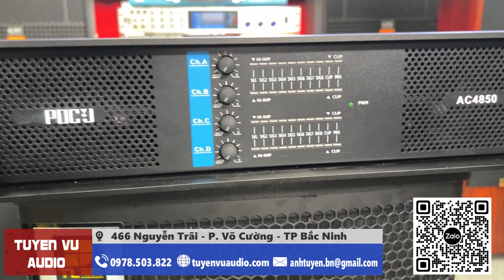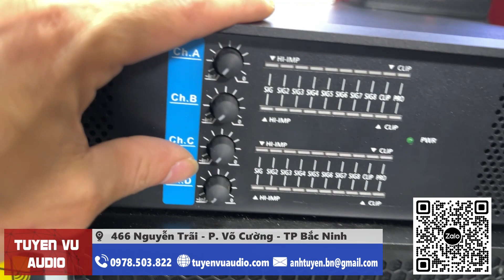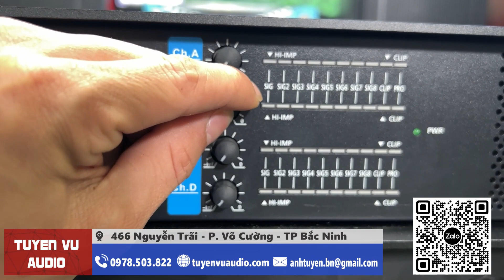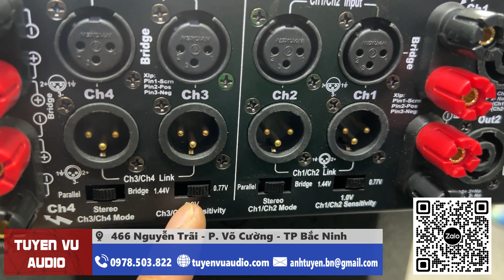Cục đẩy PDCJ AC4850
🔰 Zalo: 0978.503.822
🔰 Địa chỉ: 466 Nguyễn Trãi - Phường Võ Cường -  TP Bắc Ninh